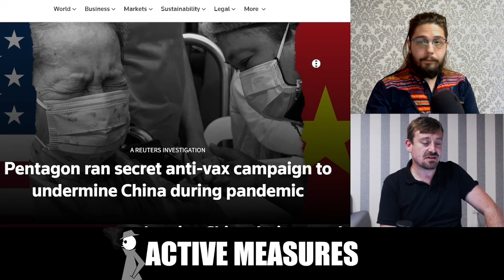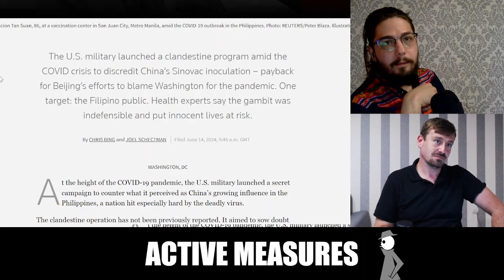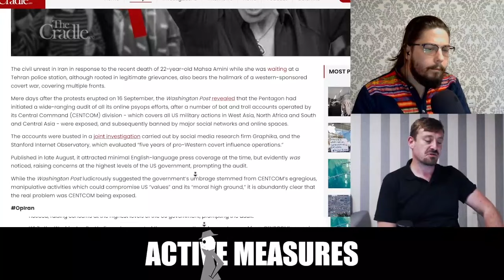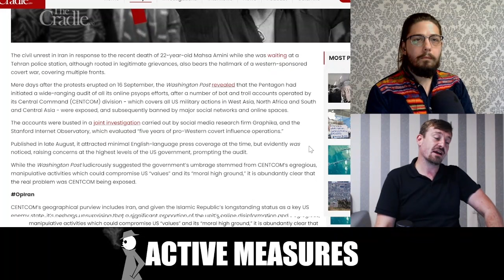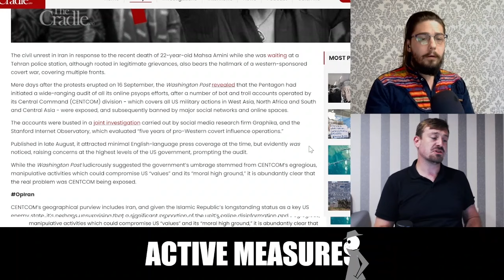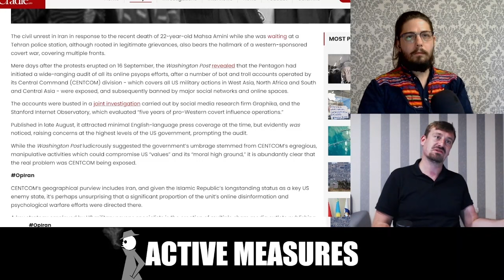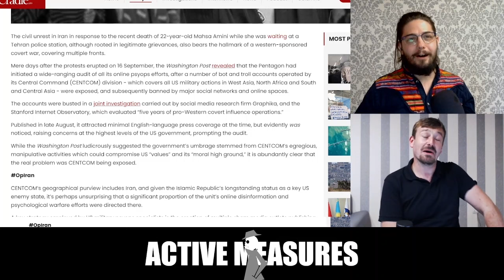Another Pentagon Influence Operation Exposed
The Pentagon used fake online personas to dissuade Filipino Muslims from taking China's coronavirus vaccine by telling them it contained pork.